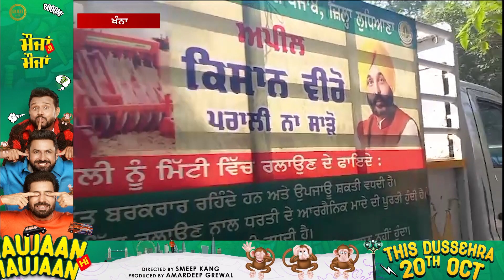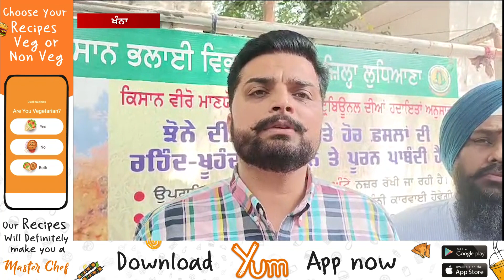ਪਰਾਲੀ ਨੂੰ ਸਾੜਨ ਤੋਂ ਰੋਕਣ ਲਈ ਖੇਤੀਬਾੜੀ ਵਿਭਾਗ ਵੱਲੋਂ ਚਲਾਈ ਗਈ ਜਾਗਰੂਕਤਾ ਵੈਨ, ਤਹਿਸੀਲਦਾਰ ਨੇ ਦਿੱਤੀ ਹਰੀ ਝੰਡੀ